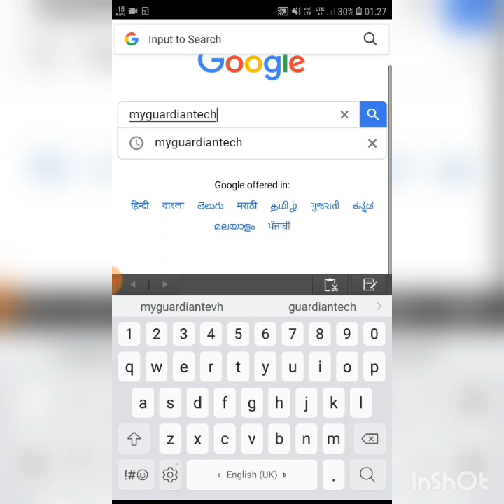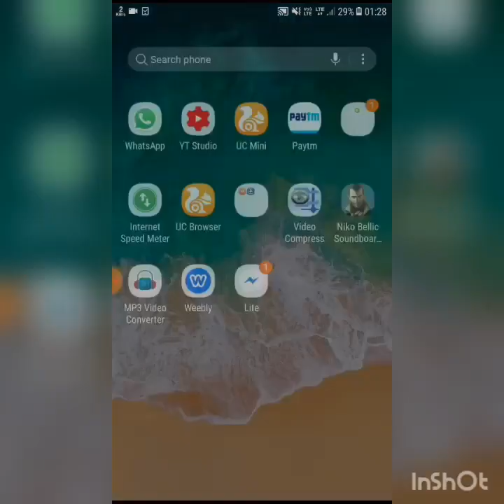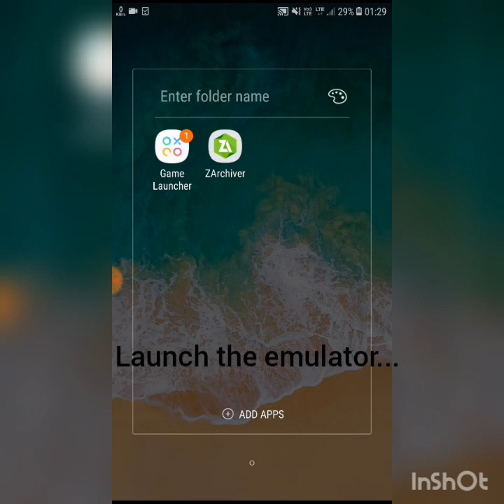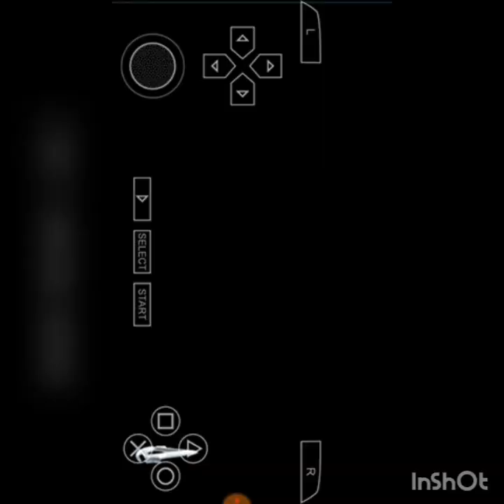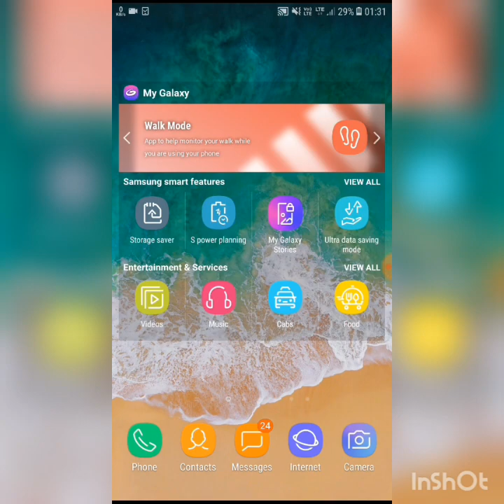ASSASSINS CREED BLOODLINE | HIGHLY COMPRESSED FOR PPSSPP || IN JUST 119 MB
In this video I'm gonna show you that how to download assassins creed bloodline for ppsspp in just 119 mb. The game is in cso format which is compressed in 119 mb.

⏬ For More Game Visit At ⏬